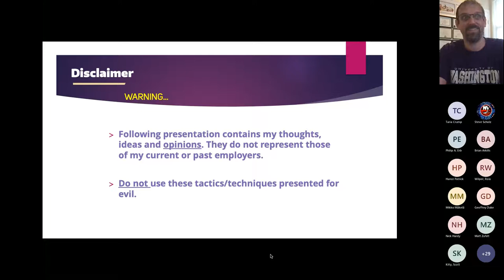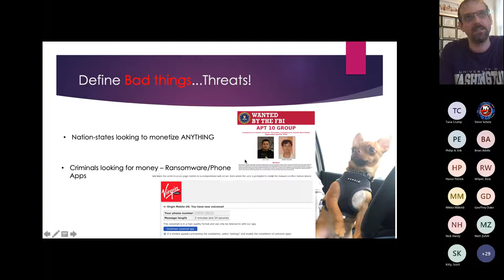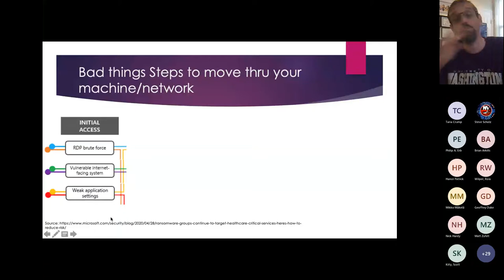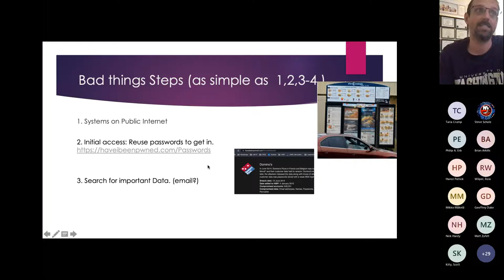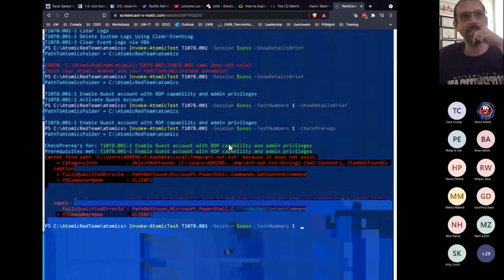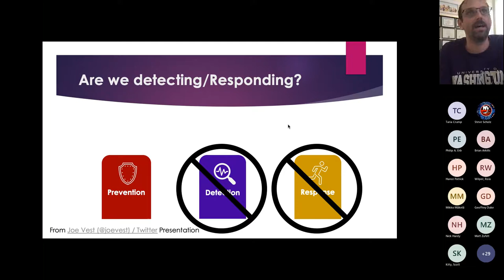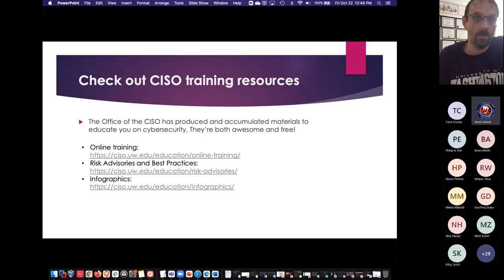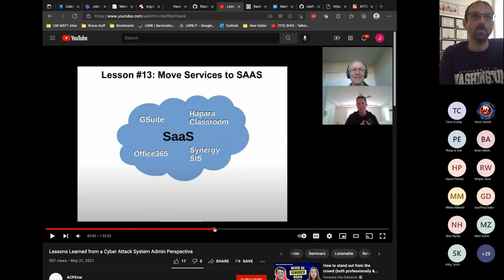Detecting Bad Things on Windows Session 23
Detecting Bad Things on Windows
Jesse Moore (University of Washington)

I will talk about how humans need to think through the steps the attacker takes inside a network and not just focus on the result such as a Ransomware desktop background. I will also mention a card game that helps think thru steps a bad actor takes in a network to think about preventing or detecting.

I will be using Red Carnary's Atomic Red Team repo to simulate an adversary and putting artifacts on Windows and looking at logs in Windows with EventVeiwer to prove that Windows isn't logging the detail that Sysmon is. (11 minute video) Sysmon provides what was only capable to see via Digital Forensic harddrive tools and Digital Forensics Memory analysis tools.